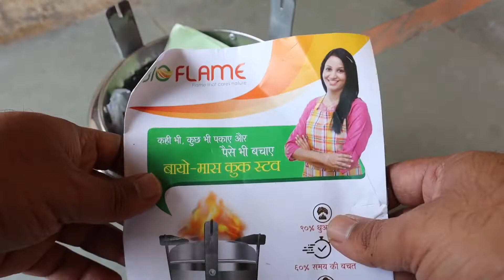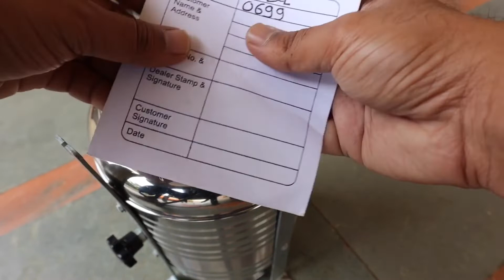Smokeless Wood Burning Stove | BIOFLAME Best Cooking Chulha for Family | Sigdi Chula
Smokeless wood Burning cooking stove for Family

👉 The BIO FLAME stove is a unique solution for cooking, which produces clean and efficient heat without specialized fuels and with minimum smoke.
👉 The BIO FLAME stove effectively burns any combustible material like wood waste, dry dung, grass sticks, and pieces of branches.
👉 The BIO FLAME stove burns anything of wood category.
🔥 90% smoke free ,
🔥 50-60 % fuel saving,
🔥 50% time saving,
🔥 Save Health, time, and trees,
We have two models,
BFEXL for Domestic use and
BFEXXL for Commercial use